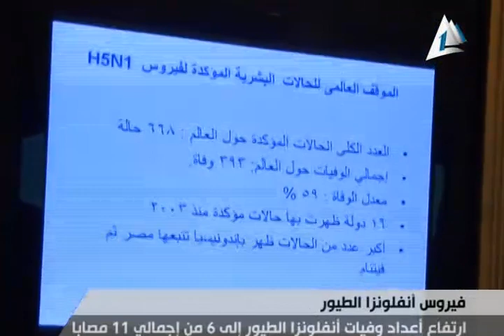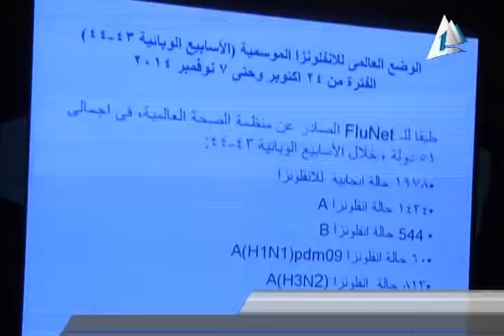أخبار مصر: فيروس أنفلونزا الطيور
ارتفاع أعداد وفيات أنفلونزا الطيور إلى 6 من إجمالي 11 مصاباً